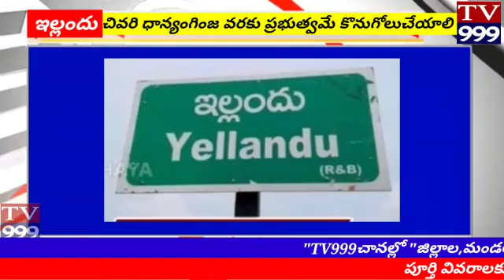ఏఐసీసీ టీ పీ సీ సీ పిలుపు మేరకు డీసీసీ ఆదేశాల మేరకు ఇల్లందు మండల కాంగ్రెస్ పార్టీ అధ్వర్యంలో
ఏఐసీసీ  టీ పీ సీ సీ  పిలుపు మేరకు డీసీసీ ఆదేశాల మేరకు ఇల్లందు మండల కాంగ్రెస్ పార్టీ అధ్వర్యంలో పట్టణ మండల కాంగ్రెస్ పార్టీ నాయకులు కార్యకర్తలు పాల్గొని దేశములో బీజేపీ  ప్రభుత్వము రాష్ట్రములో  తెరాసా ప్రభుత్వాలు అనుసరిస్తున్న విధానాలను  వెతిరేకిస్తు  ఇల్లందు మండల తహశీల్దార్ కార్యాలయం ఎదుట నిరసన వ్యక్తం సేసారు  రైతుల పండించిన పంటలకు గిట్టుబాటు ధరలు ప్రకటించాలి వరి సాగు సేసుకొనుటకు కేంద్ర రాష్ట్ర ప్రభుత్వాలు  ఆంక్షలు పెట్టవద్దు   తడిసిన వరి ఇతర  ధాన్యాన్ని కొనుగోలు చేయాలని  బీజేపీ ప్రభుత్వము తీసుకు వచ్చిన 3 నల్ల చట్టాలను  పార్ల మెంటు లో రద్దు చేయాలని  రైతుల పై పెట్టిన కేసులు వెంటనే ఎత్తివేయాలని   జైలులో పెట్టిన రైతులను విడుదల చేయాలని  కాంగ్రెస్ పార్టీ డిమాండ్ చేస్తూ  తహశీల్దార్ కు వినతిపత్రం అందజేశారు  కాంగ్రెస్ పార్టీ ఎప్పుడు రైతులకు అండగా ఉంటుందని అన్నారు  ఈ యొక్క కార్యక్రమములో మండల కాంగ్రెస్ పార్టీ అధ్యక్షుడు పులి సైదులు పట్టణ అధ్యక్షులు దొడ్డ డానియొల్  మండల కాంగ్రెస్ ఉపాధ్యక్షుడు వాళ్లలా రాజయ్య   పట్టణ ఉపాధ్యక్షుడు కిషోర్ సుదిమళ్ళ పంచాయితి ఉప సర్పంచ్  ఊకే కృష్ణ  పట్టణ వర్కింగ్ ప్రెసిడెంట్ సుదర్శన్ కోరి మండల కాంగ్రెస్ ప్రధాన కార్యదర్శి శ్రీరాములు అరె0 కిరణ్  మండల కాంగ్రెస్ ప్రచార కార్యదర్శి దనదరి  రాజు మండల కాంగ్రెస్ సహాయ కార్యదర్శి వజ్జ చరణ్  పట్టణ sc సెల్  లింగంపల్లి  శ్రీనివాస్ మండల st  సెల్ అజ్మీరా రవి సీనియర్ కాంగ్రెస్ నాయకులు  అరె0 పాపారావు బొల్లి రామారావు చీమల రాజు    కాయం రమేష్ బానొత్  శంకర్  ఆలెం ప్రసాద్   కాంగ్రెస్ పార్టీ నాయకులు కార్యకర్తలు తదితరులు పాల్గొన్నారు